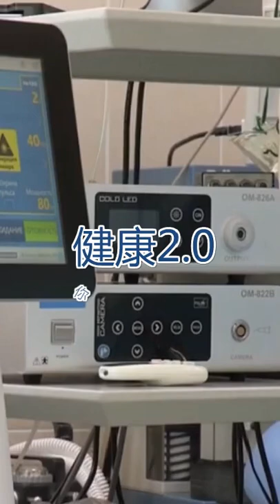September 7，National Grateful Patient Day (全國患者感恩日) 《Shorts》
健康2.0.你可以，日日是好日
9月7日，全國患者感恩日 (National Grateful Patient Day)
全國患者感恩日是每年9月7日的節日。這一天是對保持患者健康和安全的醫療專業人員表示感謝的日子。對於患者來說，這一天要向他們的醫護人員表示感謝，要及時說一句"謝謝"，一張禮品卡，或者只是在網上感謝他們。

這也是傳播有關醫療專業人員好故事以及他們的行動如何減輕痛苦並延長人們生活品質的好日子。因此，在這一天，所有患者的感恩都應該努力讓他們的故事和感激之情廣為人知。

這個假期是Rolf Benirschke創建的 ，Rolf Benirschke是一名NFL球員，他進行了潰瘍性結腸炎，丙型肝炎和造口手術。他將尋求治療，1980年9月7日，他在生病後回到NFL。我們不確定是誰代表他發明了這個假期，但我們確實知道，正是因為他奇跡般的復出，醫療專業人員才成為可能慶祝全國患者感恩日。

今天Lino日本藥劑師AyaMi，要向大家介紹健康新觀念！

●Video editor: alisan interesting team (AIT)
Trusted by our partners👉 星、WAY、naoki CHeN、Judy NINn
「若影片有侵害您的著作權，請來信告知，將儘速移除相關內容」